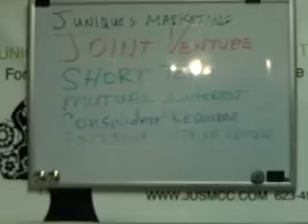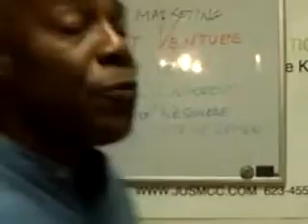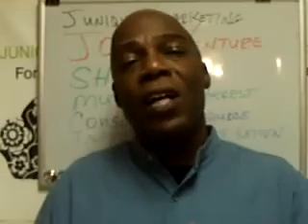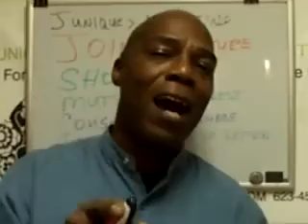JOINT VENTURE THE EASIEST WAY TO GROW YOUR BUSINESS